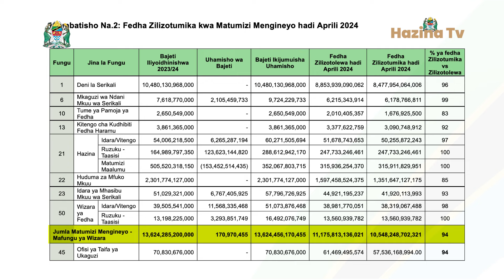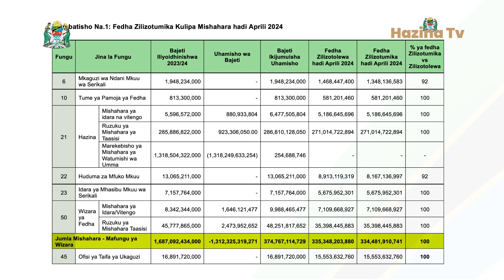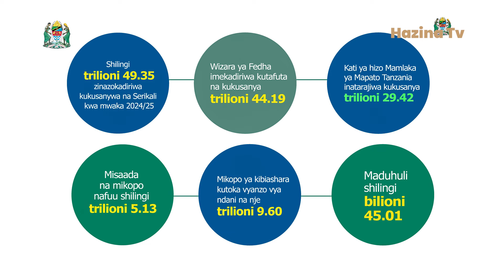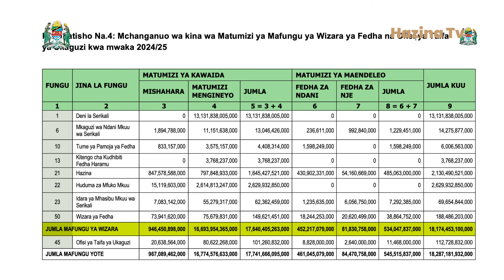HOTUBA YA BAJETI YA WIZARA YA FEDHA KWA MWAKA 2024-25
Waziri wa Fedha, Mhe. Dkt. Mwigulu Nchemba (Mb), ameliomba Bunge la Jamhuri ya Muungano wa Tanzania, kuiidhinishia Wizara yake mapato na matumizi ya jumla ya shilingi trilioni 18.17 kwa ajili ya matumizi ya kawaida na maendeleo kwa mafungu yake nane (8) ya kibajeti.

Dkt. Nchemba alitoa maombi hayo wakati akiwasilisha Bajeti ya Wizara ya Fedha Jijini Dodoma, ili iweze kutekeleza vipaumbele vyake vitano ilivyopanga kuvitekelezwa katika Mwaka wa Fedha 2024/2025.